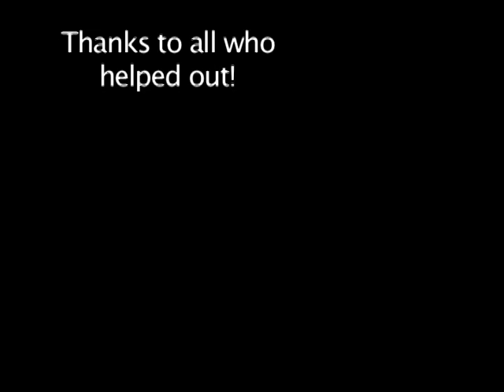Snowmonster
This is an epic stop motion animation video about a snowmonster! The snowmonster eats the the duck and his friends have to go through tests, solving puzzles to get him back!